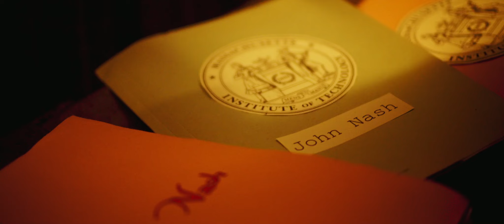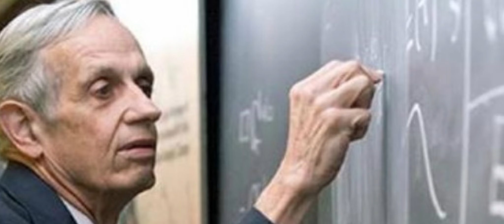FACCIA A FACCIA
Cortometraggio realizzato nell'ambito del laboratorio terapeutico presso la CRA di Piario (BG).

Alcuni pazienti raccontano le storie di personaggi del passato che pur avendo problemi di salute mentale hanno realizzato cose meravigliose